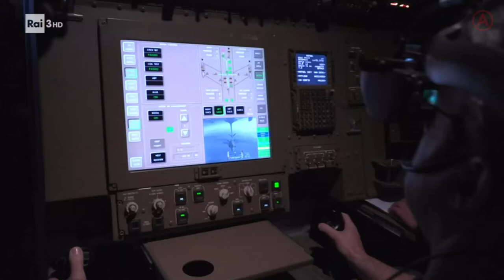Spot istituzionale - Aeronautica Militare Concorso Marescialli